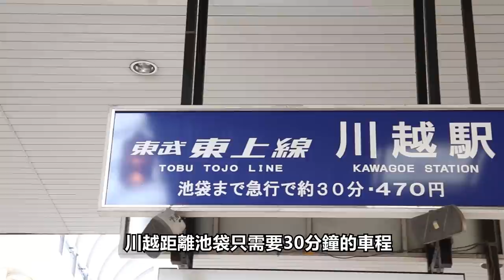五個東京23區外適合半日遊的景點｜拍攝於疫情前｜橫濱、川越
🚋五個東京23區外適合半日遊的景點⛩

在東京除了市區之外，近郊還有許多值得造訪的地方
就讓東瞧帶大家到23區外，可以深度旅遊玩上半天的5個景點吧